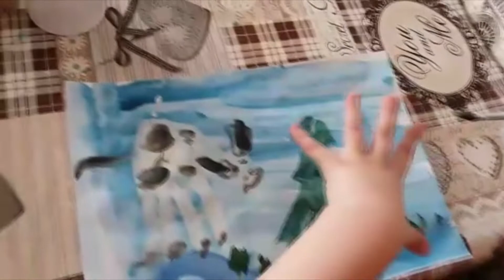Уроки рисования: Новогодняя картина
Привет! Сегодня Костик и Оксана предлагают вам нарисовать целую новогоднюю картину - с ёлкой, символом наступившего года, и всеми атрибутами картины! Для работы нам понадобится: бумага, краска гуашевая, кисти, руки, баночка с водой, много задора, терпения и творческой искринки! Вперёд!